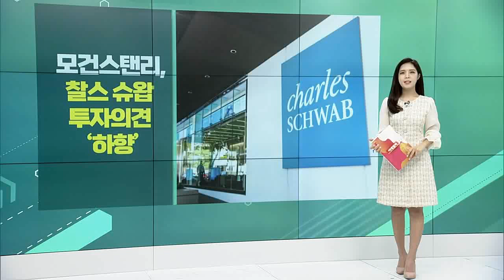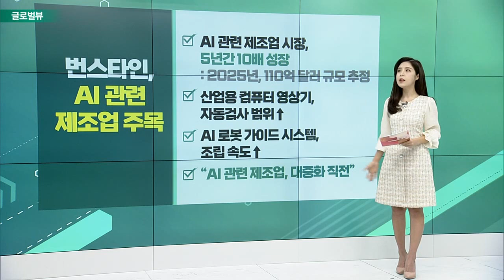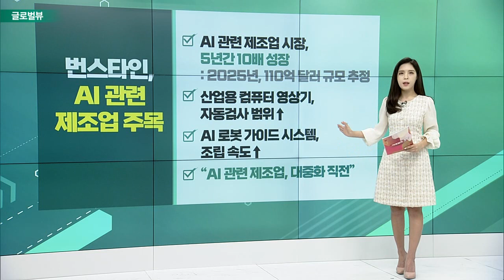모건스탠리, 찰스 슈왑 투자의견 ‘하향’ / 로쿠, 전체 6% 감원 결정 / 인텔, 신제품 출시 앞당겨_글로벌 VIEW (20230331)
모건스탠리, 찰스 슈왑 투자의견 ‘하향’
- 찰스 슈왑 ‘비중확대 → 중립’
- 불확실한 수익 전망: 올해 주가 34%↓… SVB 사태 부담
- 현금 예금, 펀드 이동… 단기 수익 부정적

로쿠, 전체 6% 감원 결정
- 비용 절감 및 주요 프로젝트 집중 계획
- 인플레, 고금리, 긴축 재정… 재정 압박↑
- 구조조정… 퇴직금, 시설 비용 축소
- 2분기 말까지 감원 완료 예정

인텔, 신제품 출시 앞당겨
- 서버용 반도체 시장 확보 경쟁
- 신제품 ‘시에라 포레스트’ 출시
- 서버 부문, 반도체 업계 중 수익성 최고

번스타인, AI 관련 제조업 주목
- AI 관련 제조업 시장, 5년간 10배 성장
- 산업용 컴퓨터 영상기, 자동검사 범위↑
- AI 로봇 가이드 시스템, 조립 속도↑
- “AI 관련 제조업, 대중화 직전”